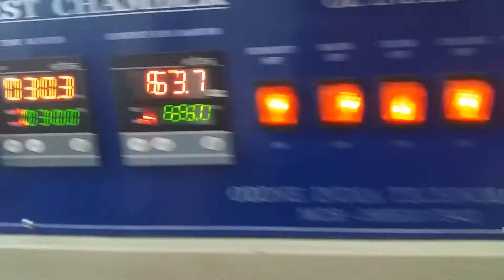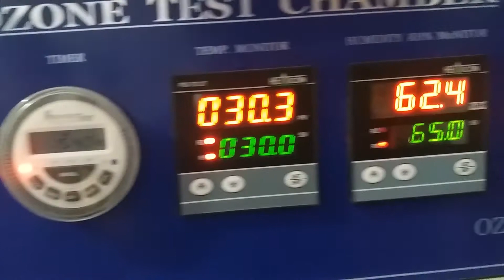Ozone test chamber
Ozone test chamber for application  rubber ,pvc,texitle ,safety bladder. Etc.